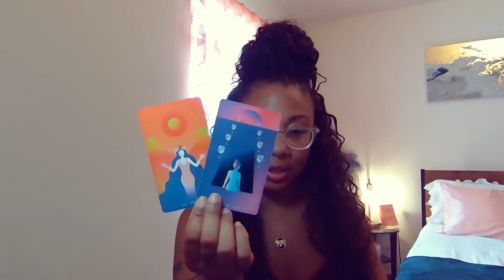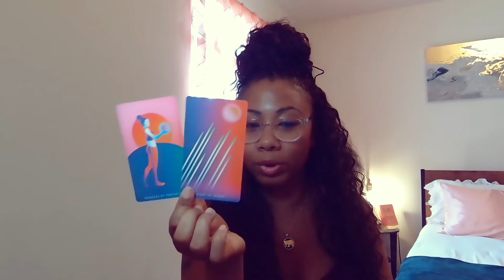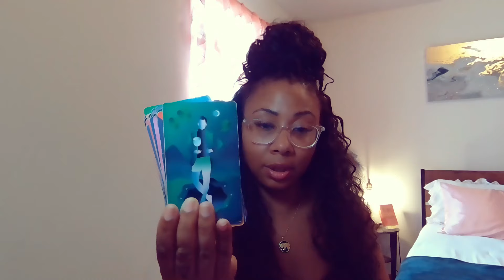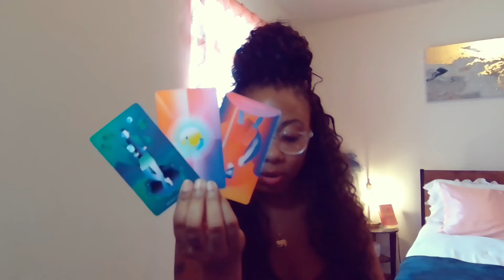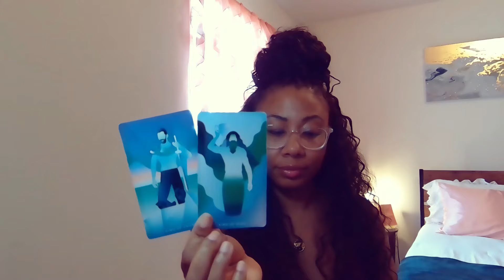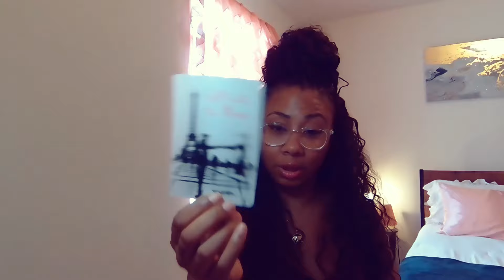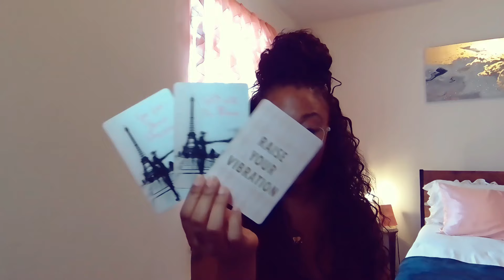TAURUS | HE'S COMING BACK AROUND 🏃‍♂️🪃 BUT NOT EMPTY HANDED 💓💦